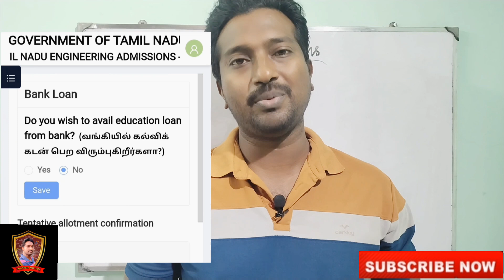Education loan|Details in Tamil|How to apply for education loan?|Eligibility Details|Vincent Maths